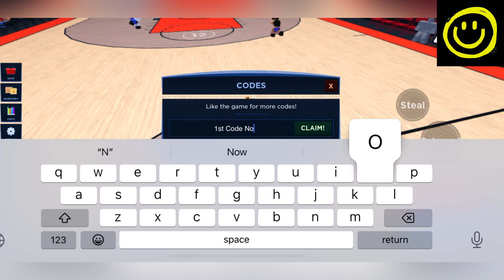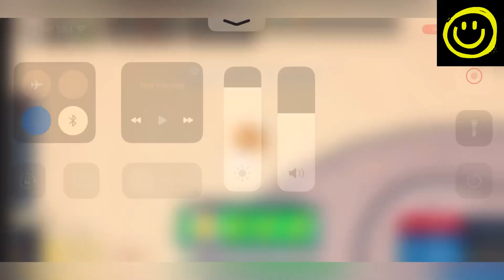🎁 Gift Codes 🎁 ROBLOX BASKETBALL LEGENDS CODES - CODES BASKETBALL LEGENDS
Welcome

Finally new and working codes are here, watch it full and dont skip.

Thanks